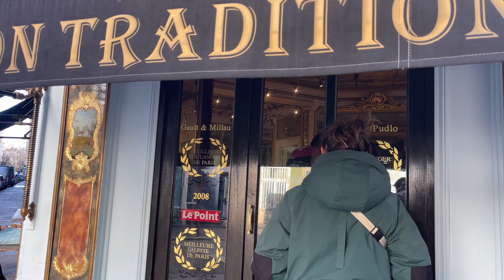Casual Solo Trip Day in My Life in Paris Vlog🎀Paris Itinerary Guide | Park, Matcha, LV Exhibition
A casual day in Paris and everything you need to experience local life from the famous bakery boulangeries to parks! I’ve included fun things to do in Paris if you want to avoid the typical tourist attractions and still experience the Parisian life! Keep an eye out for my next videos which will show slow living and nice things to do in Paris!

Shown: Cafes, Centre Commercial, Parc Monceau, Seine River, Louis Vuitton Dream Exhibition Paris
Food: Du Pain et des Idées, Monoprix, Noir, Maison Dimanche